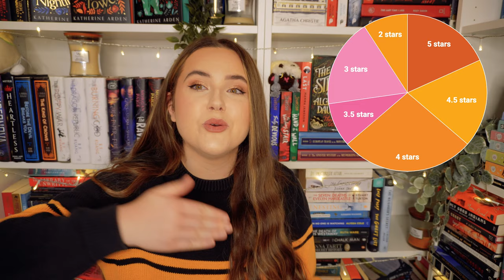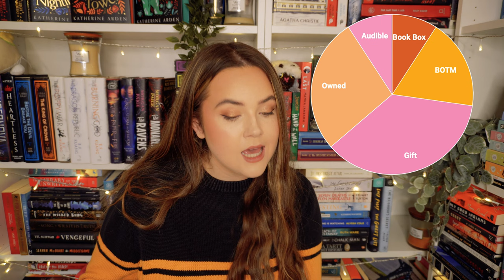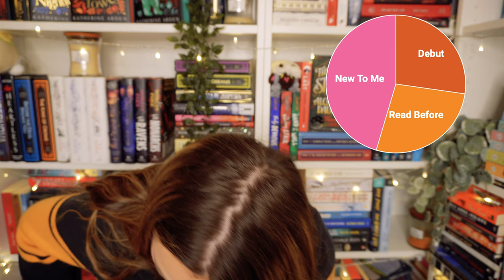lots of new faves and my first 2 star in months🥴 october wrap up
intro 00:00
reading statistics 01:36
all the books 06:31
disappointments 07:17
surprises 11:55
hits 15:23